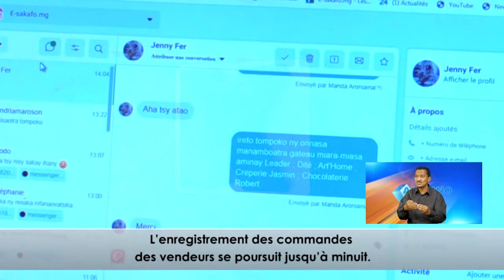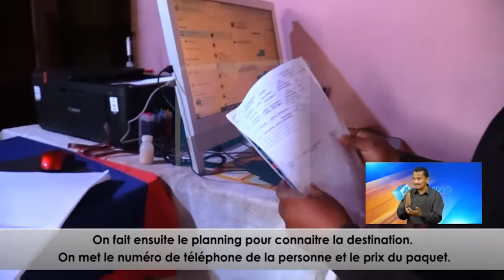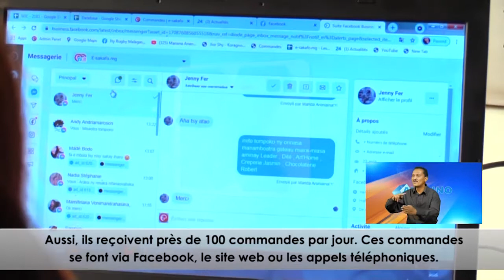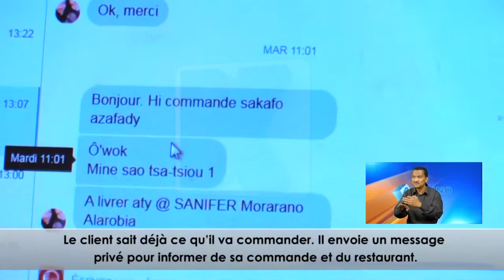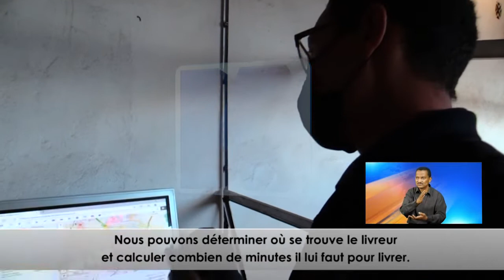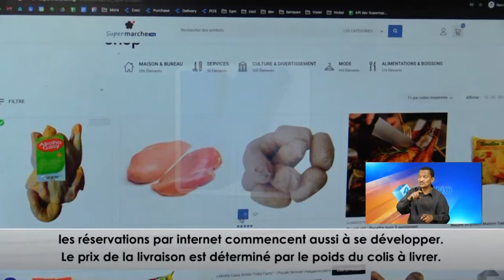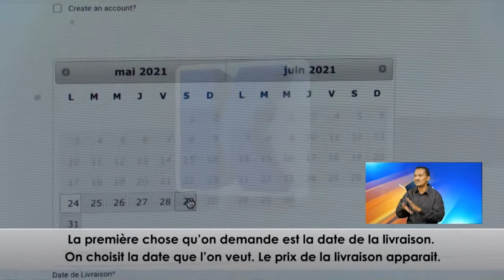ALALINO DU 13 JUIN 2021 BY KOLO TV